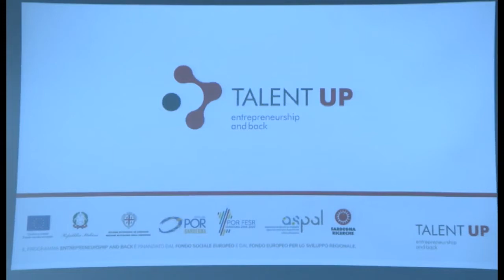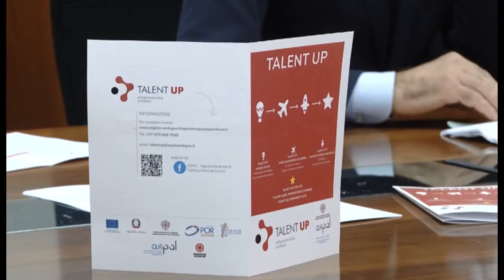presentazione formazione talent up 30 06 18 1